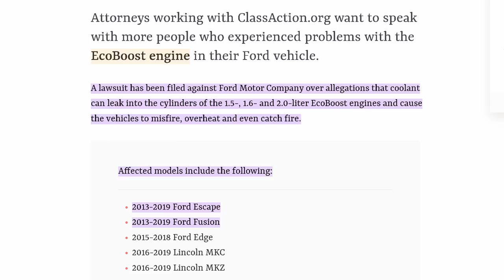The Ford Drama Continues & It's Effecting EVERYONE! Plus Engine Update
I can't believe all of this craziness going on with Ford. What's it going to take for Ford to do the right thing.